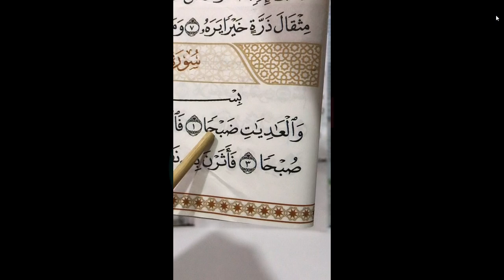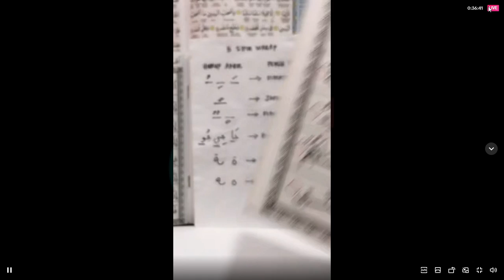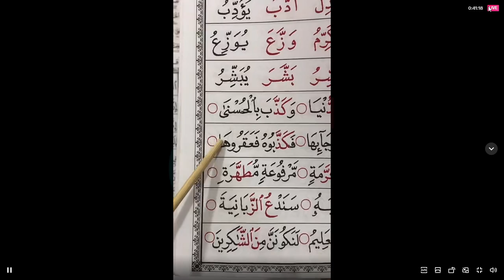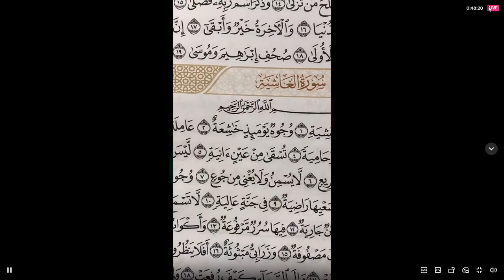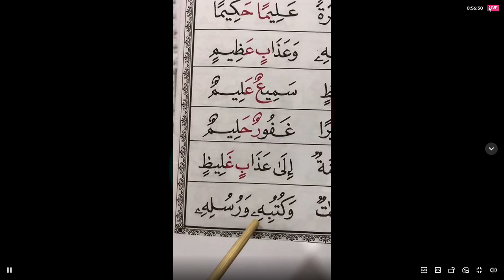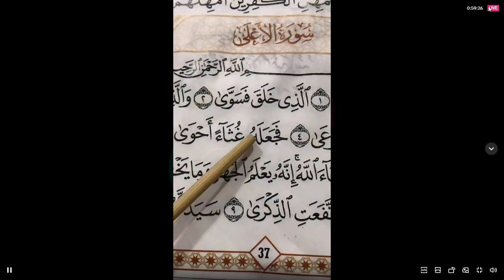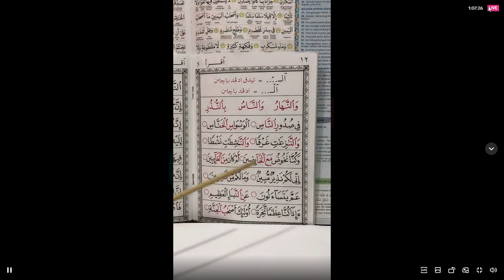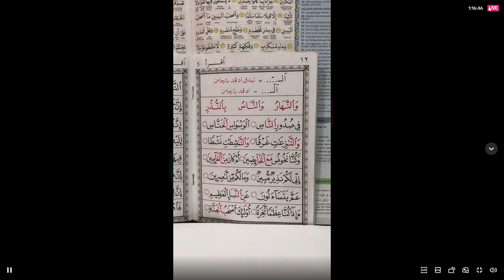UKofiicial @ustazkhairulofficial is record 2023 10 02 09 19 14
Jom belajar Iqra bersama UKofiicial @ustazkhairulofficial is record  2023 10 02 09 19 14